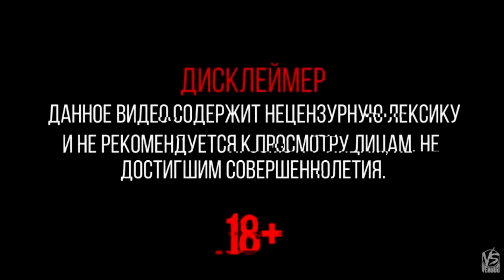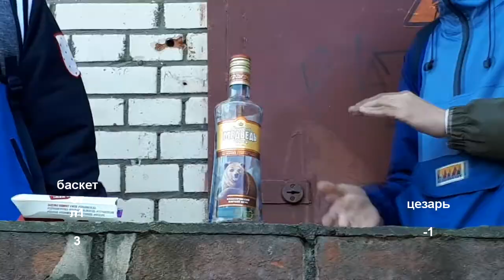Баскет от л1 против цезаря из makedownloads'a